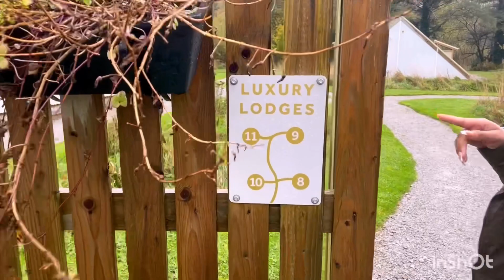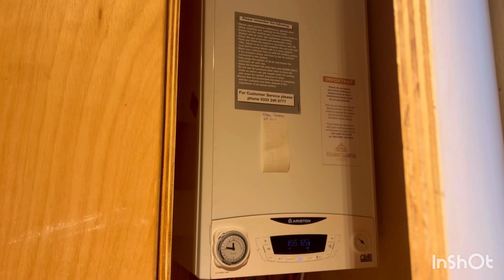Killarney Glamping at the Grove || Places to visit in Ireland || Amazing place in Killarney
Killarney Glamping and Luxury Lodges at The Grove provides a truly unique, romantic holiday with emphasis on privacy and relaxation.
Types of accommodation- Romantic Glamping Suites, Luxury Lodges or the new Cabin at the Grove.